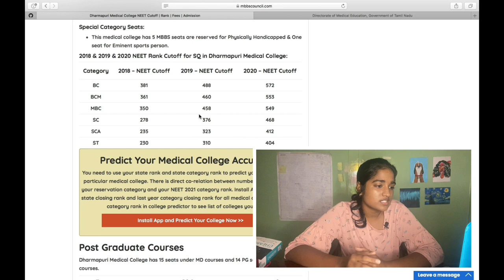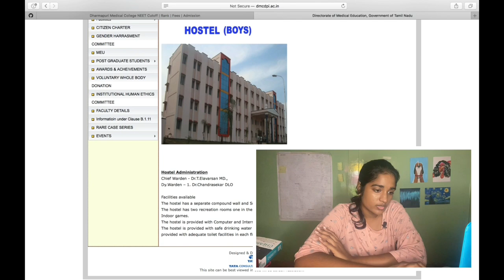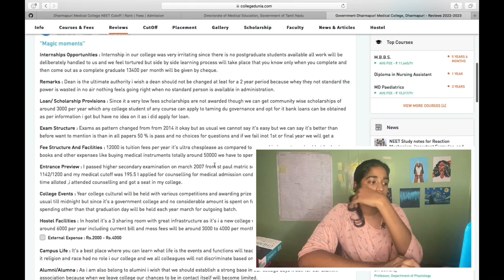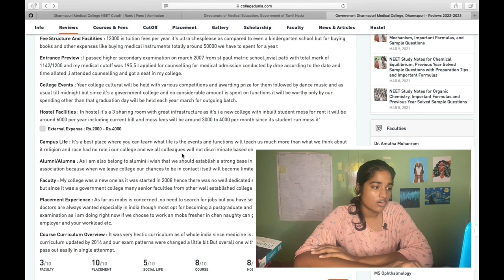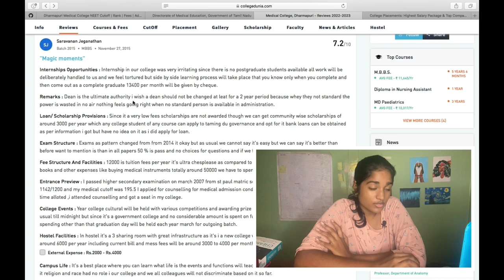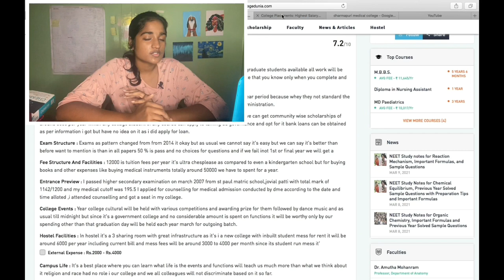Lets explore Dharmapuri medical college! l cut off,reviews,faculties,hostel etc…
average op : 2450

happy learning!

TO SPREAD LOVE:
phone pay id :dharshineet@ibl
google pay id : dividivya123d@oksbi
 even a rupee can help buy books for ppl who can't afford it!